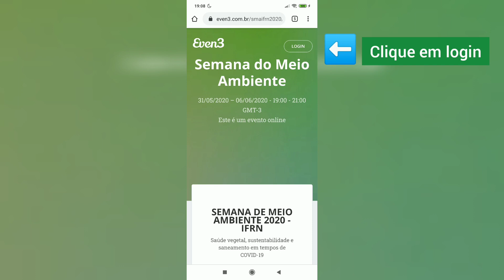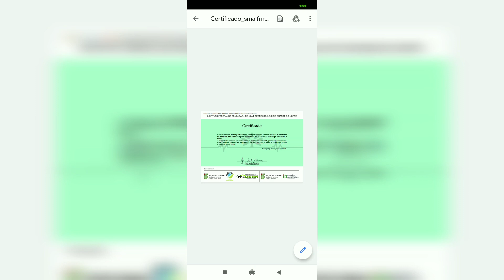como baixar o certificado da semana do meio ambiente 2020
Lembrando que o nome que aparece no certificado é o nome colocado no cadastro do site even3.